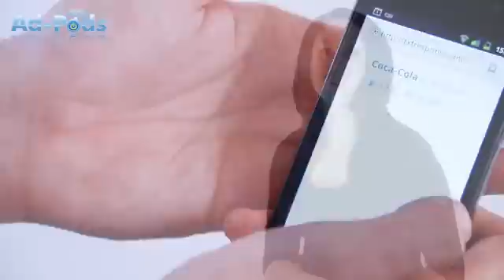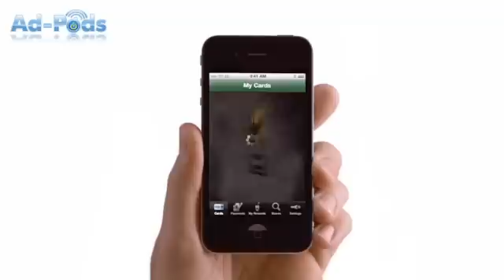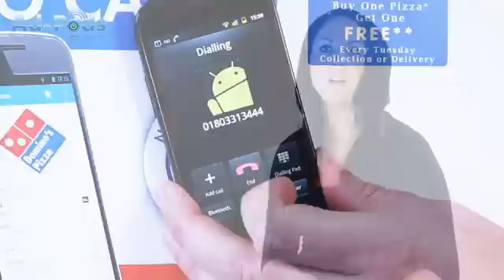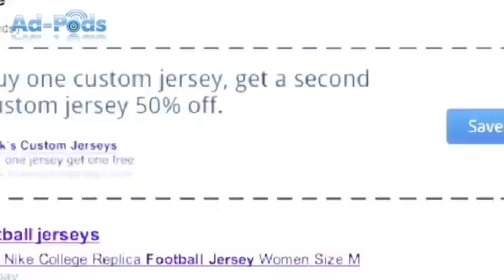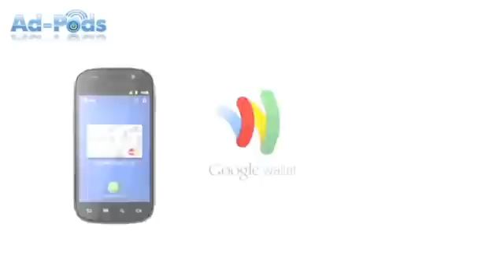NFC Overview learn all about how you can use near field communication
NFC stands for near field communication. This is a short range signal like bluetooth and wifi accept it works over a distance of 4cm or less. It is designed to securely transfer small amounts of data by tapping your phone against the NFC tag.

NFC is certain to change the way we pay for goods and how products and services are marketed. NFC is the future of our mobile interactions.

This may sound like a bold claim however, we will prove this to you by showing you the primary market drivers and once we have done this we will show you a multitude of innovative ways to use this technology to dramatically enhance your marketing and be ahead of the curve.

You may not realise it but without doubt you already use NFC. Across the world, metros, undergrounds and bus companies currently use NFC Rfid technology in there rechargeable top up cards. Take the London underground, over 5 million journeys a day are conducted using a contact-less, rechargeable top up card called an oyster card. This is NFC technology in use today!

So the next evolution for NFC which is already happening with every major bank, every phone network and even through google is to take NFC technology and enable a mobile phone to become our credit card.

The fact is people are more bothered about loosing there mobile phone than there wallet.
Our phone has become such an integral part of our lives and taking it to the next step to be able to pay for goods, download and redeem coupons is the next inevitable step.

Apple currently have over 250 million credit cards attached to iTunes accounts do you not think they see this as an amazing source of revenue to take a tiny slice of every transaction we ever do using an iPhone?

This is not just being driven by the large corporates this technology is coming because it offers us all an incredibly easy way to make payments, track our spending, redeem coupons and get information such as flyers, coupons, brochures videos all direct to our handsets with the simple tap of a mobile.

This is also going to be the greenest form of marketing because it will eventually make paper based flyers, business cards and coupons redundant.

The market drivers for all phone networks and handset manufacturers are obvious so this technology is coming whether we like it or not.

Currently the handset market is gearing up for NFC and to highlight this at the end of this video we are going to show you a google produced video promoting the new google wallet payment system being integrated into every google android handset.
NFC Uses

So lets look at how you will be using NFC with some real world examples.

Smart posters using NFC transform a traditional poster into an interactive multimedia poster that enables the user to download content and this connects the physical world to the virtual world. We have a dedicated smart poster section on this website so please view that video for more information.